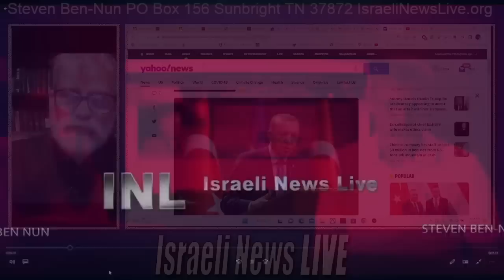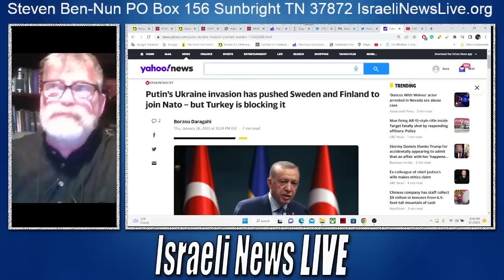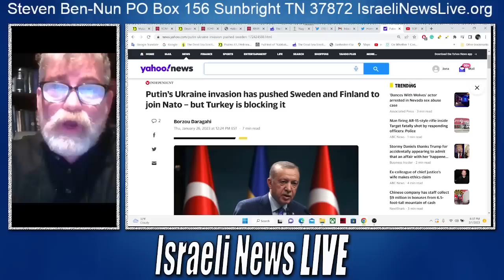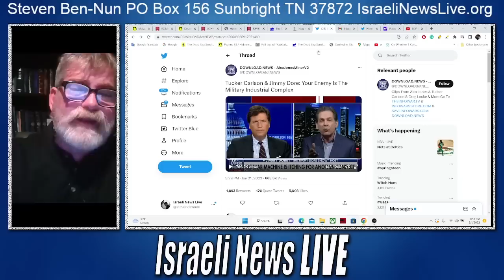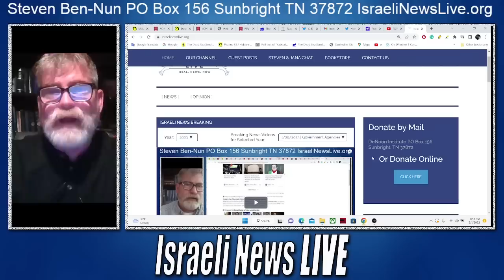Putin Warns Finland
Putin Warns Finland not to allow NATO to set up on its border